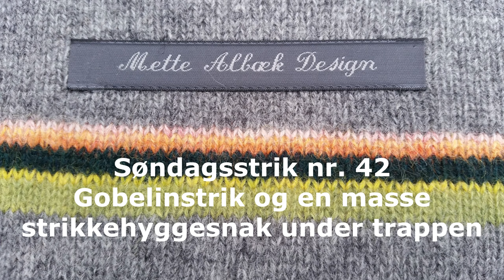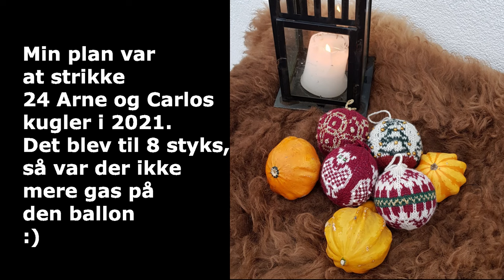Søndagsstrik nr. 42. Gobelinstrik og strikkehyggesnak under trappen.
I denne Søndagsstrik taler jeg om gobelinstrik og viser teknikken. Der er strøget strømper og Knitting for Olive Audrey cardigan af pindene. Snak om at strikke minder ind i projekterne, rydde op i strikkehjørnet, julestrikkeprojektet m.m.